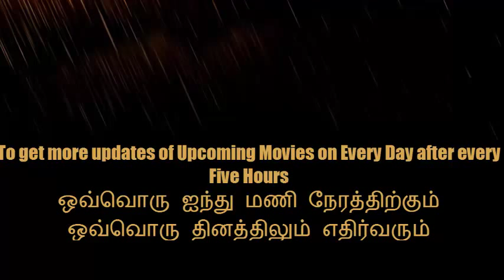Velaikkaran Bollywood upcoming Movie Release Date and Cast | Tamil | Official Trailer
Velaikaran Cast & Release Date ,Best Song and Trailer / Bollywood upcoming Movie  Release Date and Cast  ,Poster & Official Trailer can check here.Check upcoming movies update, cast, release date, movie poster and trailer.

பாலிவுட் வரவிருக்கும் திரைப்பட வெளியீட்டு தேதி மற்றும் நடிகர்கள் | சுவரொட்டி | அதிகாரப்பூர்வ டிரெய்லர். நடிகை மற்றும் வெளியீட்டு தேதி, சிறந்த பாடல் மற்றும் டிரெய்லர் / பாலிவுட் வரவிருக்கும் திரைப்பட வெளியீட்டு தேதி மற்றும் நடிகர்கள், சுவரொட்டி மற்றும் அதிகாரப்பூர்வ டிரெய்லர் ஆகியவற்றை இங்கே பார்க்கலாம். வரவிருக்கும் திரைப்படங்கள் புதுப்பிப்பு, நடிகர், வெளியீட்டு தேதி, திரைப்பட சுவரொட்டி மற்றும் டிரெய்லர் ஆகியவற்றைக் கவனியுங்கள்.

குடிசைகளில் இருந்து ஒரு இளைஞன் பெரிய உணவை உண்பதன் மூலம் உணவு ஒழுக்கம் செய்ய முடிகிறது
உற்பத்தி நிறுவனங்கள்.
Velaikkaran

22nd December 2017

 A youngster from the slums fights to end food adulteration being commited by large food

manufacturing companies.

Director: Mohan Raja
Writer: Mohan Raja

 Directed by
Mohan Raja
Writing Credits (in alphabetical order)
Mohan Raja
Cast
Nayanthara
Mrinalini
Sneha
Kasthuri
Mahesh Manjrekar
Madhav Kurup
Prakash Raj
Kasi
Fahadh Faasil
Aadhi
Siva Karthikeyan
Arivu
Rohini
Ponni
Vinodhini
Sivaranjani
Yogi Babu
RJ Balaji
Sriram
Thambi Ramayya
Stella Bruce
Mansoor Ali Khan
Kennedy
Kaali Venkat
Vinoth
Sathish
Hari
Sharath Lohitashwa
Doss
Aruldoss
Ansari
Y.G. Mahendran
Narayanan
Robo Shankar
Chinna Thambi
Anish Kuruvilla
Jayaram
Mime Gopi
Kishta
Charle
Murugesan
Uday Mahesh
Naga Sudarshan
V. Madhusudhan Rao
Madhusudhan
Vijay Vasanth
Bhakya

Produced by
R.D. Raja

Anirudh Ravichander

Cinematography by
T. Ramji

Vivek Harshan
Tijo Thankachan

Muthuraj

Srirengaraj

Madhavaraaj
You can check updates of upcoming Bollywood, Hollywood, Tamil, Telugu and many more.